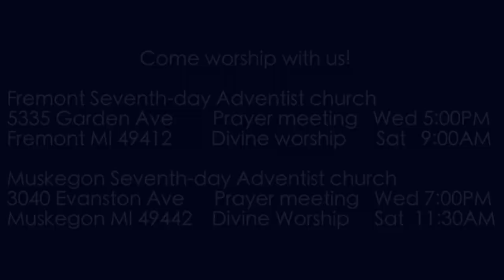Zechariah 3:6-7 The Big If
Joshua, representing God's people in the vision, stands before the angel of the Lord (representing Jesus). Satan is accusing him, but his filthy garments are removed (not covered up) and he is clothed with garments provided by God. God does not merely forgive our sin, but He takes it away and gives us His own righteousness.